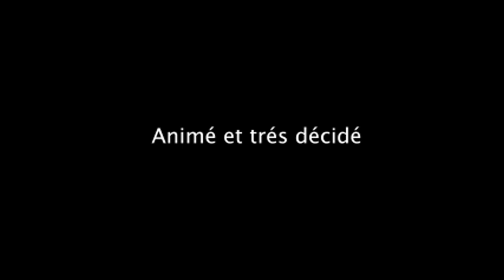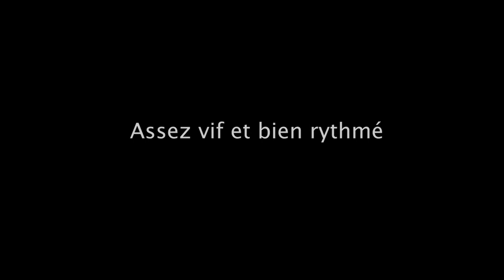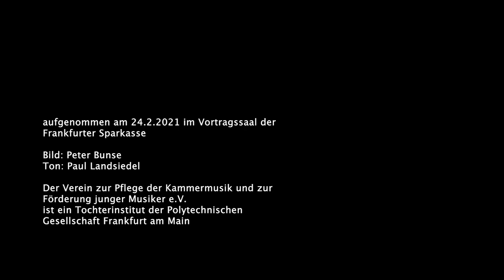Das Aavik Quartett: Debussy Streichquartett g-moll, op. 10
Ein Werk aus dem Konzertprogramm der Förderpreisträger des Kammermusikwettbewerbs der Polytechnischen Gesellschaft 2019

Das Aavik Quartett mit
Hans Christian Aavik (Violine),
Selma Saphiu (Violine),
José Battista Junior (Viola) und
Clara Franz (Violoncello)

spielt von Claude Debussy das Streichquartett g-Moll op.10.

Das Konzert sollte ursprünglich am 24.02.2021 in der Frankfurter Sparkasse stattfinden und wurde nun im Vortragssaal der Frankfurter Sparkasse aufgezeichnet.

Bei Interesse können auch Sie junge Musikstudierende der Hochschule für Musik und Darstellende Kunst Frankfurt fördern. Nehmen Sie dazu gerne Kontakt mit der Gesellschaft der Freunde und Förderer der HfMDK e.V. (GFF) auf: